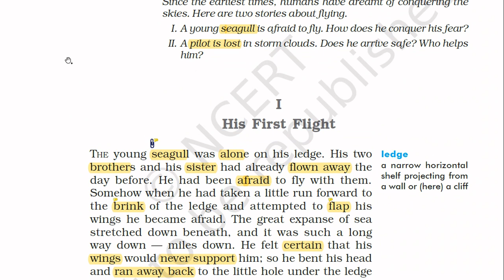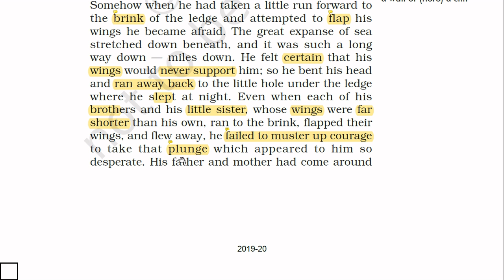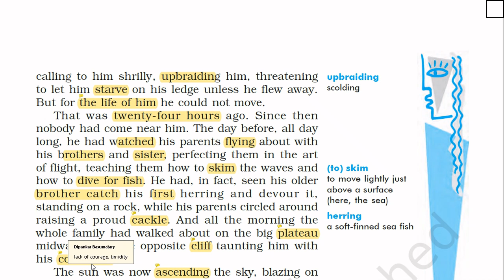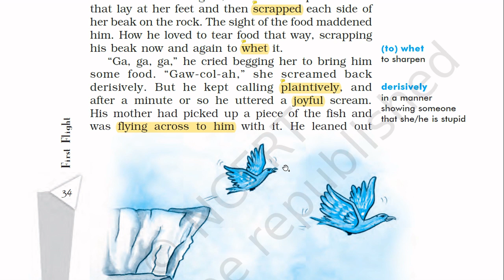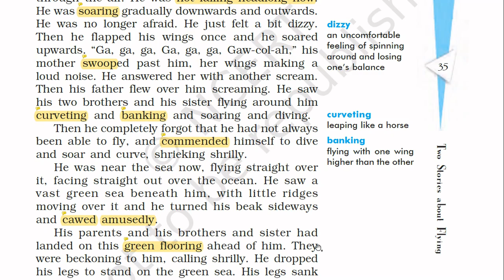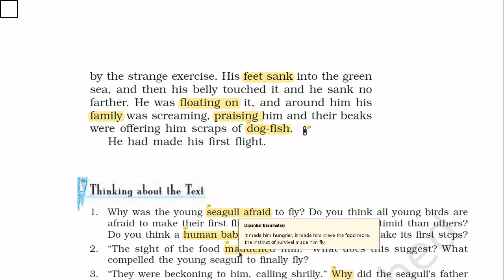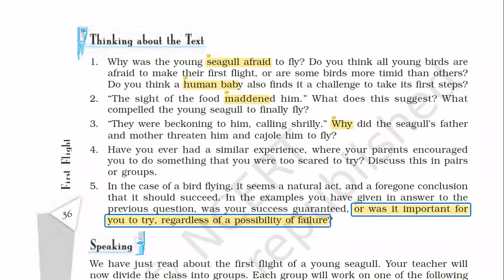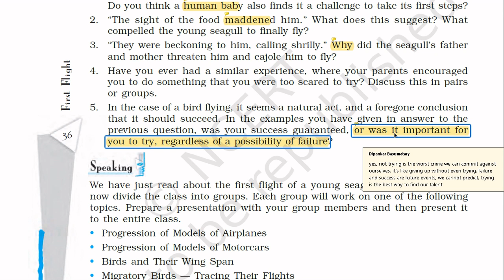Two Stories about Flying: His First Flight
This video discusses Two Stories about Flying: His First Flight in detail along with the questions and answers.